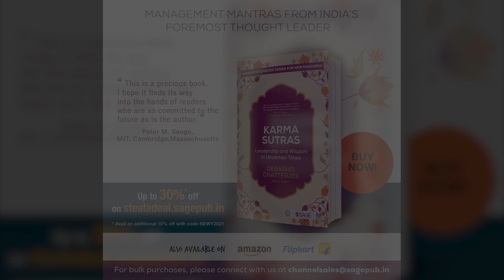What constitutes the foundation of the Leader and the Follower relationship? From Karma Sutras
Leadership is not the privilege of a handful of high-flying executives. At its very best, it is a state of relationship between the leader and the led. A relationship cannot be possessed or dominated by a single person; it ceases to be a relationship then. This book recognizes that in each follower, there is an emerging leader. Leaders can lead because they are empowered by the spirit of followership. Here, I have tried to present not one model of leadership but several dimensions of followership that constitute a leader. Leaders, on the other hand, are in the business of creating value rather than claiming valuable tags and titles. They create value by influencing people to excel and to be more productive than they were before. In the presence of a leader, people feel more energized and optimistic about themselves. Managers drive subordinates. Leaders discover followers. Followership is the informal relationship that grows between a leader and followers when a leader has something meaningful to offer to them. In the age of information, it is the follower that creates the leader.